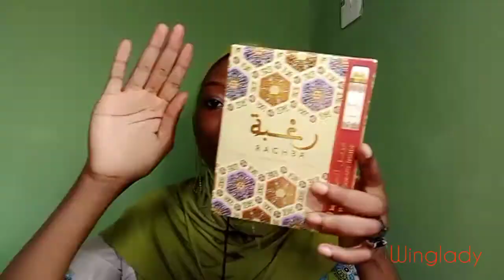Raghba Perfume Review || Top Lattafa Perfume || Smoky Sweet Lattafa Perfumes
Hello guys. Are you doing okay? It's your Winglady again and today I reviewed one of the most popular Lattafa Perfumes: Raghba. If you want to hear my full thoughts on it, then please watch the video till the end. 😋

Raghba

How to make your perfumes last longer || How to make your scent last all day

Ana abiyedh rouge perfume review

Part 2 || Best Designer Inspired Perfume Oils for Women || Best Oil Perfumes for Women

Oud mood perfume review

Best Designer Inspired Perfume Oils for Women || Best Oil Perfumes for Women || Perfume Oils in my Collection